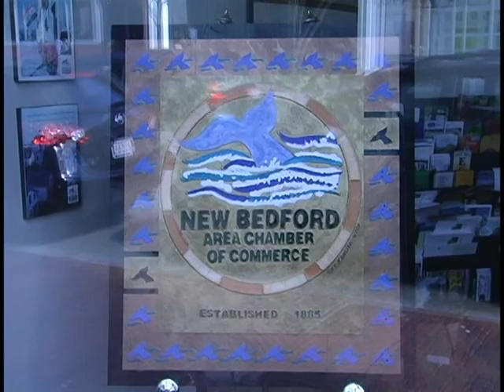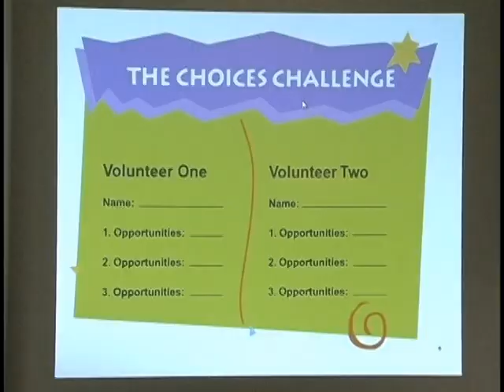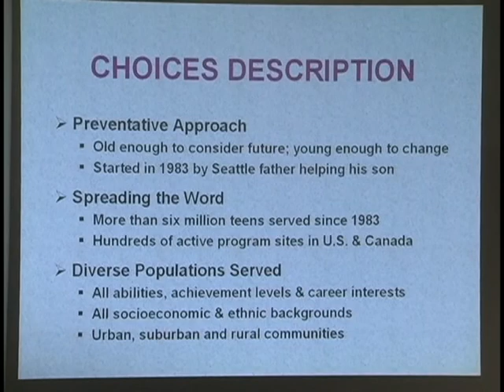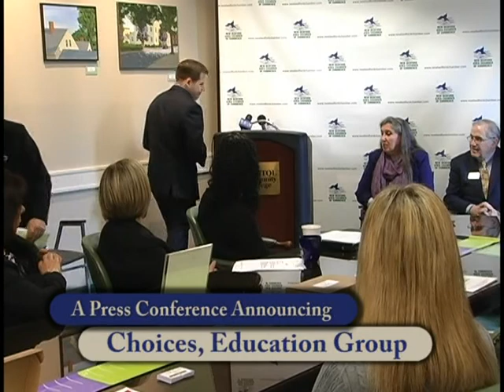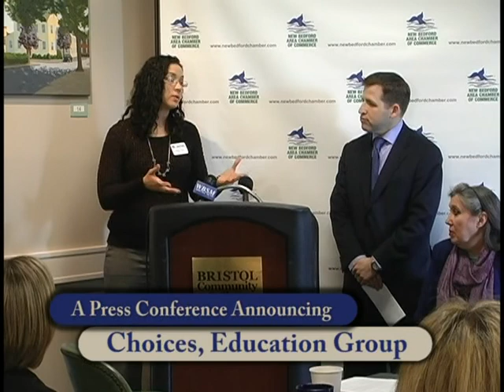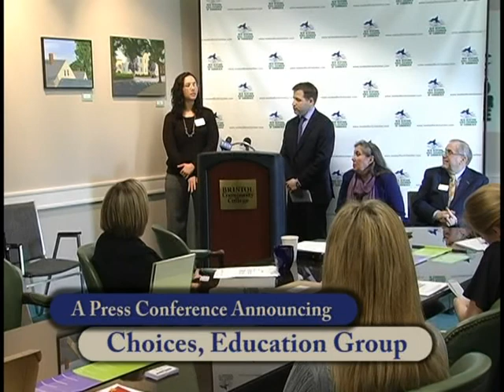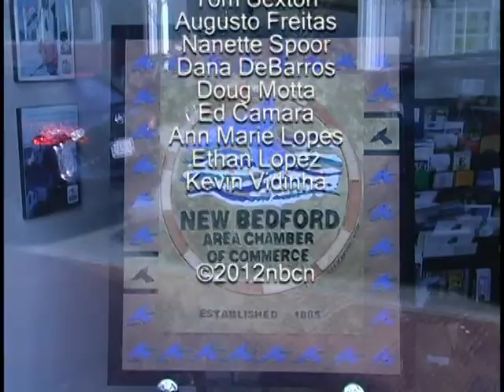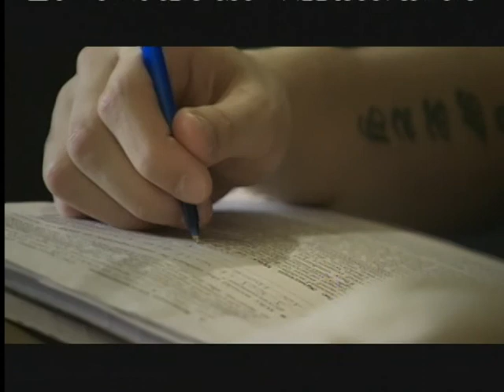Choices Education Challenge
Greater New Bedford Area Chamber of Commerce along with Mayor Jon Mitchell announce new "Choices Education Challenge," for students.